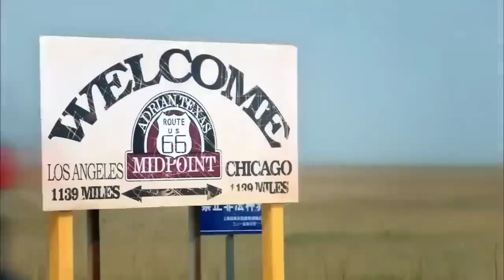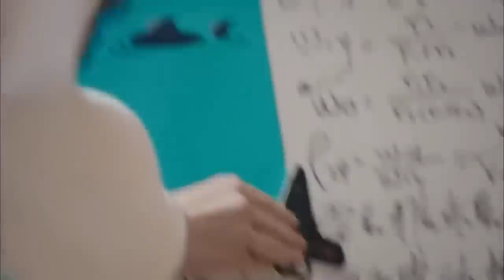New kdrama Hindi mixed song 💗 Chinese mixed Hindi song 💗 cute 🥰 love story 💗 2024#viral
korean drama in hindi dubbed episode 1,
korean drama in bangla,
i'm not robot korean drama in hindi,
inheritors korean drama,
i'm not
    drama,
korean drama romantic scenes,
 2023,
korean drama in english,